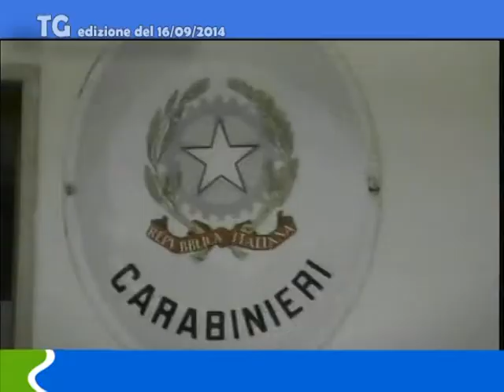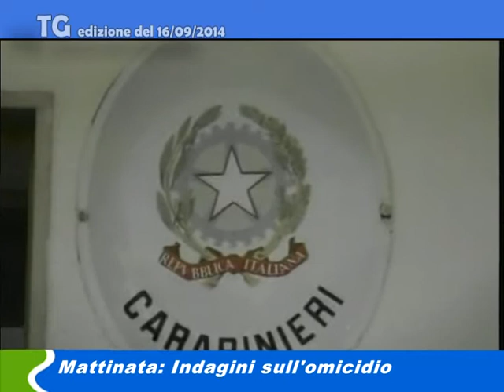TG del 16 09 14